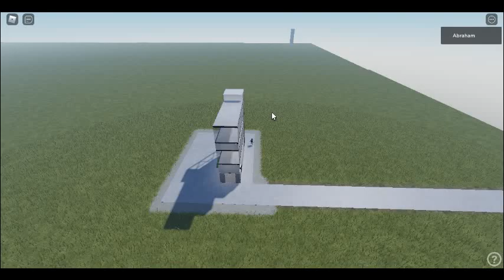Custom TK Elevator Testing In Roblox